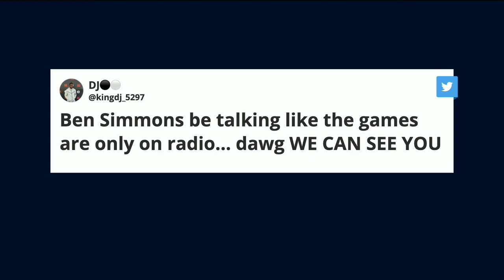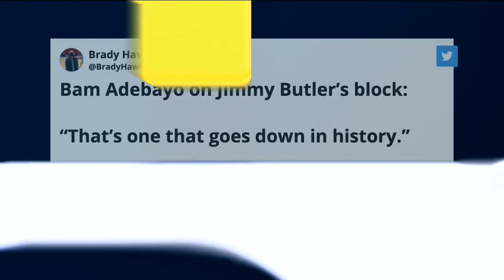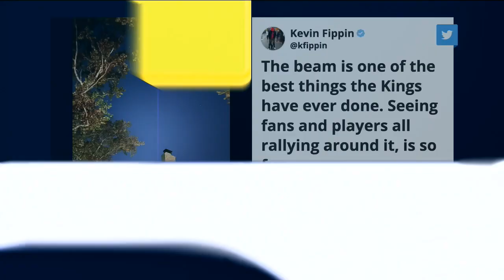Ben Simmons Questions Return, Luka Shuts Down Clippers | Run It Back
On Wednesday's episode of 'Run It Back' on FanDuel TV LIVE from Los Angeles, host Michelle Beadle took co-hosts Shams Charania, Eddie Gonzalez and Chandler Parsons through all the latest NBA news and notes as the season is in full swing. On this episode, the crew talked about the latest drama surrounding the Nets after their blowout loss to the Kings, the Clippers' struggles against the Mavs without Kawhi Leonard, if Ja Morant can carry a team on his own and so much more.

0:00 INTRO
0:40 THE NETS & BEN SIMMONS
16:08 LUKA HANDLES CLIPPERS
20:08 JA VS PELS
24:00 JAZZ LOSING AGAIN
32:20 POSTGAME HILARITY
38:35 WHO YA GOT
44:15 CONVINCE ME.